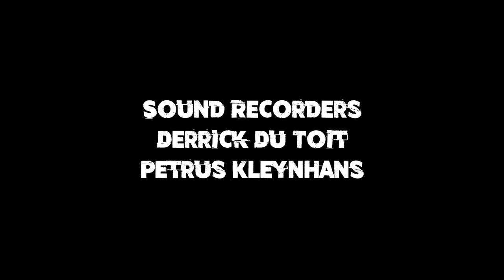"Desecration" fight scene by Zanru Theron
A project we had to do for university where we had to film a Cinematic Fight Scene